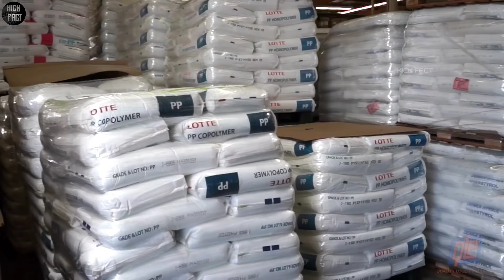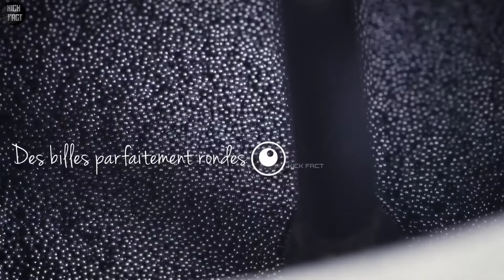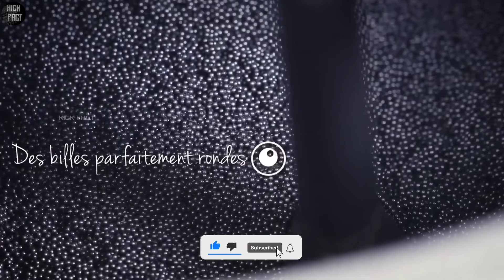फैक्ट्री में पेन कैसे बनता है | Pen Kaise Banta Hai | Pen Making Factory | Pen Manufacturing Process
फैक्ट्री में पेन कैसे बनता है | Pen Kaise Banta Hai | Pen Making Factory | Pen Manufacturing Process | Kick Fact

🗣️ Doston aaj ki is video mein main aapko dikhaunga ki  factory mein pen kis tarah banta hai aur pen ko kaise banaya jata hai aur yah bhi dikhaunga ki pen ki ink Kaise banai jaati Hai

In this video how pens are made in factory and how pens ink are made

पेन कैसे बनता है
पेन कैसे बनता है फैक्ट्री में
How pen is made
How pen is manufactured
Pen manufacturing business
Pen manufacturing process
Pen making factory
Pen pencil making factory
How it's made pens
How it's made ink pens
How pens are made
How pens are made in factories in Hindi
Factory mein Kalam Kaise banta hai
Kalam Kaise banta hai
Factory mein pen Kaise banta hai
Pen kis tarah banta hai
Pen Kaise banta hai
Pen Kaise banta hai factory mein

पेन कैसे बनाए जाते हैं
How pen ink is made
Pen manufacturing company
Pen manufacturing plant
Fountain pen making factory
Ballpoint pen making factory
How it's made ballpoint pens
meisterstuck pen

montblanc meisterstuck 149

pen world
How it's made gel pens
How pens are made step by step
How ballpoint pens are made
Kalam kaise banti hai
Pen kis chij se Banta Hai